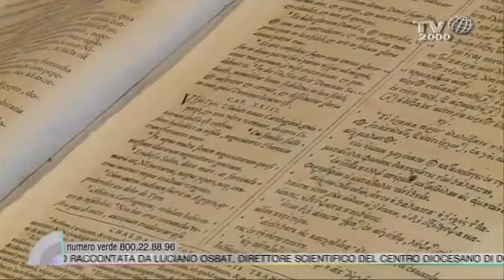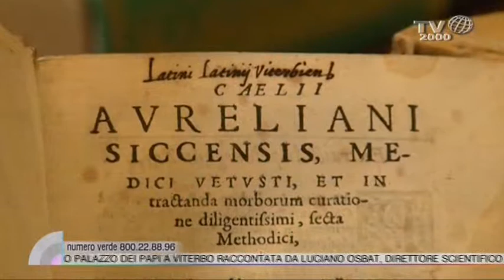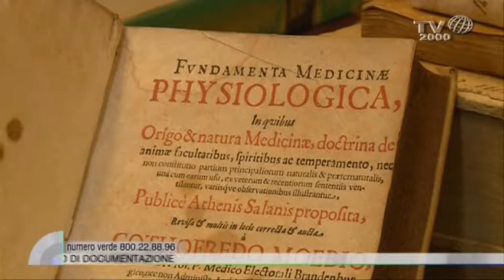Viterbo, la storia dell'archivio e della biblioteca dell'antico palazzo dei Papi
Luciano Osbat, direttore scientifico del Centro diocesano di documentazione, ci racconta la storia dell'archivio e della biblioteca dell'antico palazzo dei Papi che vanta testi antichissimi.